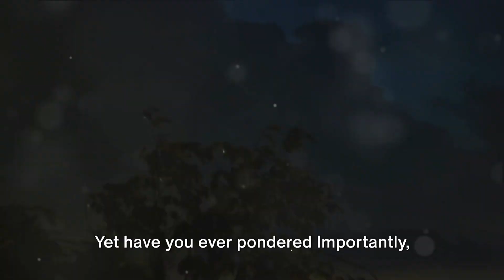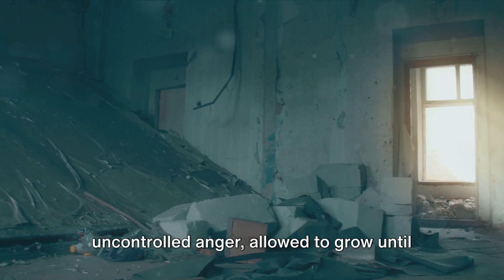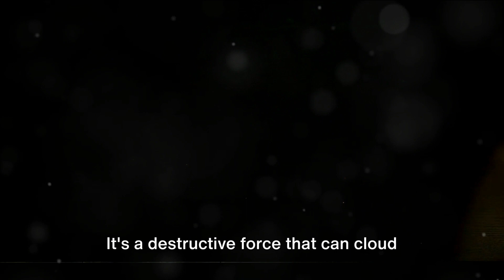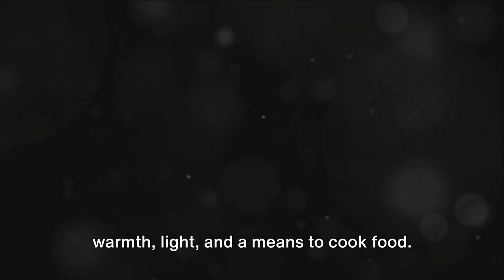Understanding And Channeling Anger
In this insightful video, we explore the potent force of anger and introduce practical methods for managing it effectively. Understand how unchecked anger can harm your relationships, health, and well-being. Uncover reliable approaches to redirect your anger positively, including breathing techniques, effective communication, and mindfulness. Dive into the journey of achieving tranquility and balance in your life.

OUTLINE:
00:00:00 - The Wrath Within
00:01:21 - The Destruction of Anger
00:03:39 -The Consequences of Unchecked Anger
00:05:07 - The Isolation of Anger
00:07:10 - The Path to Anger Management
00:09:21 - The Power of Controlled Anger

Are you ready to embark on a transformative journey?
Let the synergy of Music Meets Mind empower your artistic evolution.